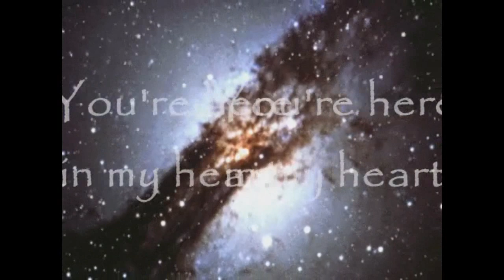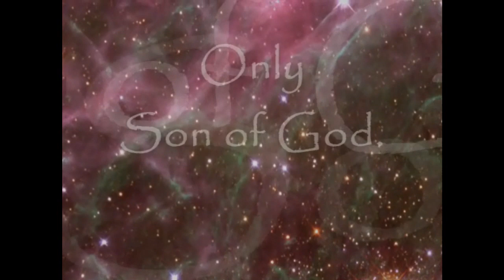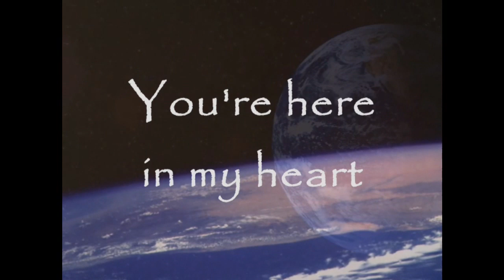Lord of Everything - His Names & Attributes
Is there a God & how does He describe himself? Images & Video of The Universe from the Hubble Telescope and Space Shuttle video reveal the Majesty & Magnitude of Our Awesome Creator & Creation. Combined with His names & attributes set to music & make an inspiring video.